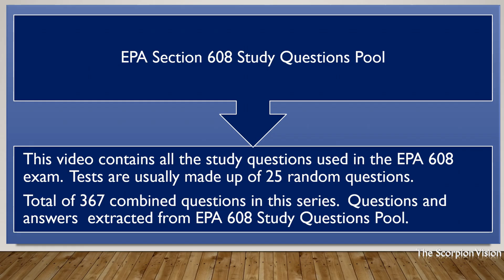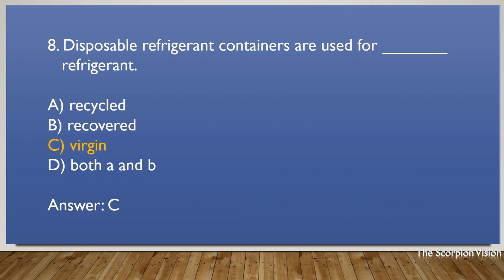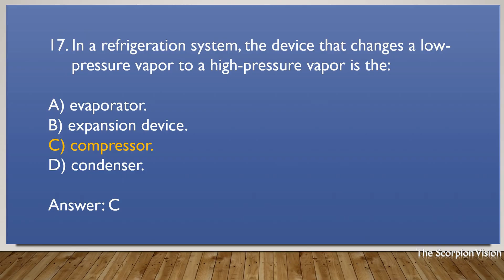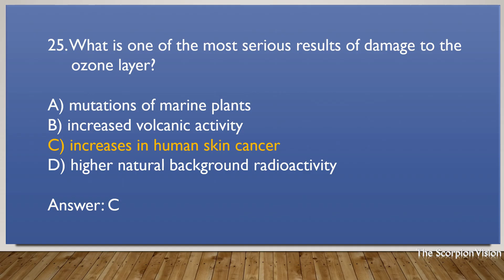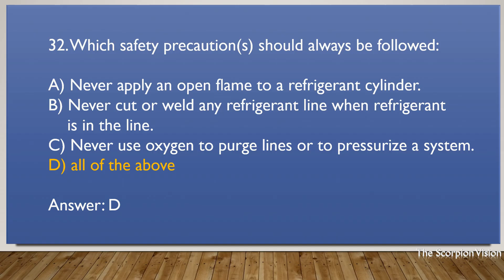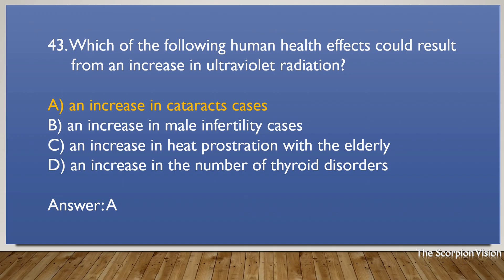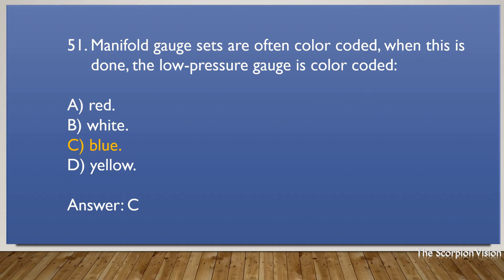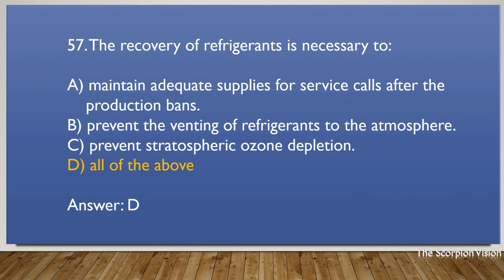EPA 608 Core Questions 1 to 60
Air conditioning and refrigeration.  EPA 608 technician certification test -  CORE questions 1 to 60.